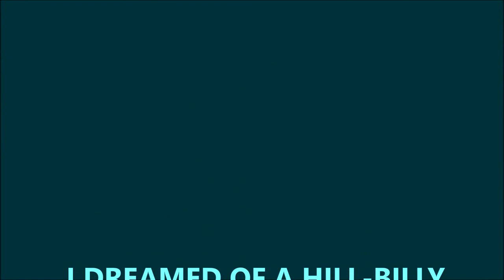I Dreamed of a Hill Billy Heaven TEX RITTER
One of the best of the "singing cowboy" genre, popular in the golden days of cinema, Tex Ritter starred in about 40 western movies between 1938 and 1945.  He never made the UK charts, but had numerous hits in the USA.  This one peaked at #5 in their Country chart back in 1961.